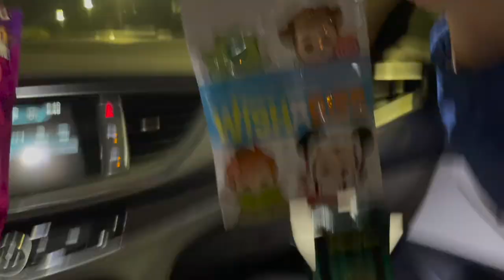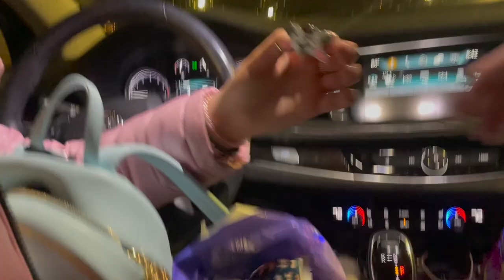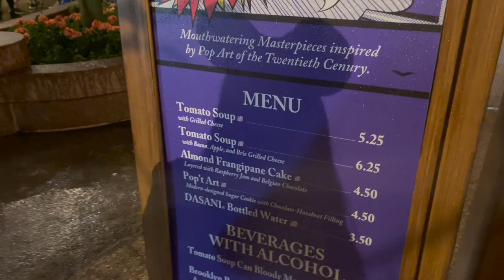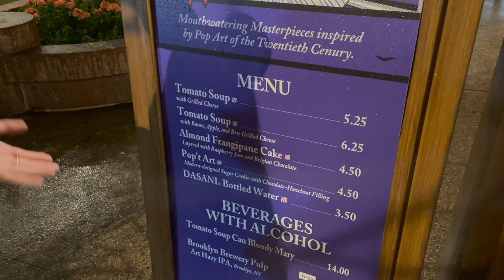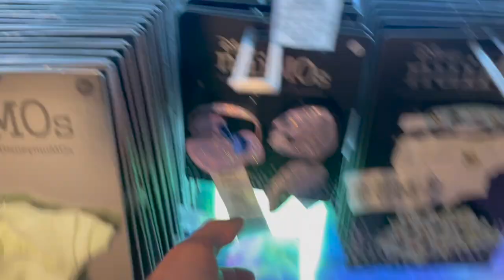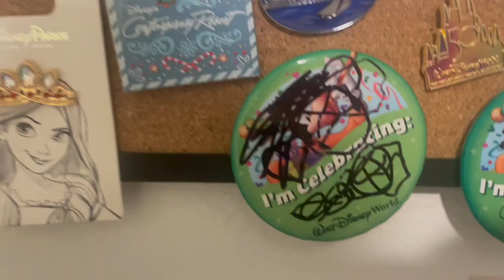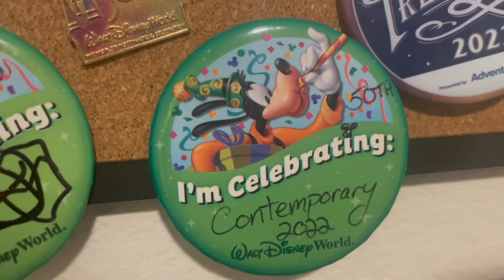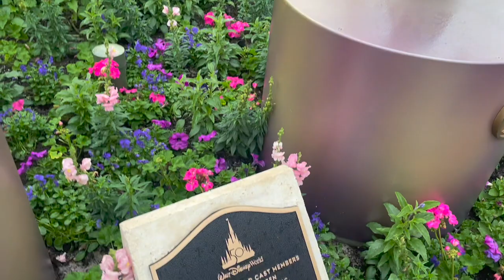park days! - DCP week in my life // Disney College Program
A week full of park hopping and adventures!! I hope you guys enjoy this video, it is a random collection of park shenanigans throughout our week between working. Absolutely living for days like this!

Friends featured:
Alexis: @onceuponalexis
Ali: @alisfabulousadventures
Grace (roomie bae): @gracekorcheck
Rachel: @happiest.rachonearth
Ansley: @happilyeveransley
Izzy: @izzysdisneydays
Katherine: @katherineskingdom

Hi! For those of you who don't know me, my name is Bella and I am currently working at Walt Disney World through the Disney College Program! You can follow along my journey through my instagram @storybookbella and through my videos here! I am so glad to have you here💖